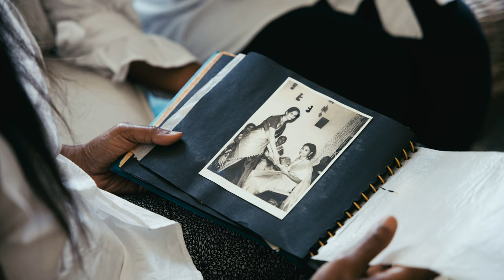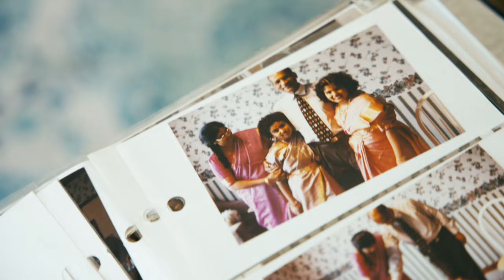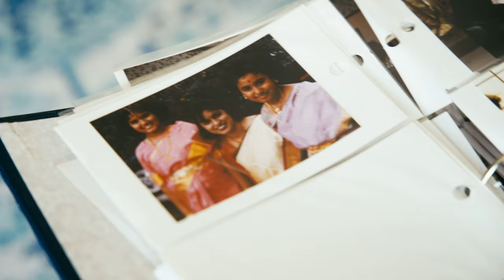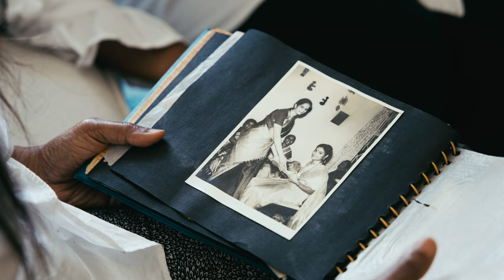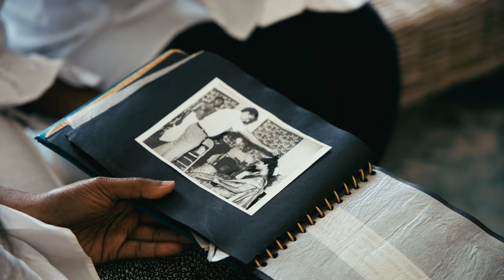Re-Making My Mom's Sari's into Dresses! | The Sari Diaries | "Origins" | Part 1 of 2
In 2016, I started designing Sari Dresses from my family heirlooms. When I opened my Grandmother’s closet earlier that year, there were stacks upon stacks of old saris she had accumulated throughout her entire life. As I pulled each sari out of the brown bureau (an old style Indian wardrobe that had a lock and key), she recounted exactly where she wore it & the eventful recollections of what happened while wearing it. I laughed & cried, as she shared stories with me that I knew she hadn’t told anyone before. I knew something special was happening then–these saris were her secret keepers, the friends that held the keys to her precious memories. Each one carried uniquely different energies when I held it. And as she was passing down these precious fabrics to me, I realized that I was now the secret keeper of her memories.

It sounds beautiful, and while parts of it are, the women in my family weren’t perfect. Coming from an incredibly conservative culture, the main priority for clothing was to be modest & cover oneself up. And through this process, I’ve learned that while we are connected to our family members–for better or for worse–we can give ourselves permission to write our own stories. Cut from the same cloth has an entirely new meaning & through the use of fashion, culture, and storytelling, we can begin to unravel the threads that held us back, and stitch together the parts we choose to honor - welcome to the origin story.

Created, Produced & Hosted by Nina Davuluri
Videography & Editing by Gayan Brandigampola